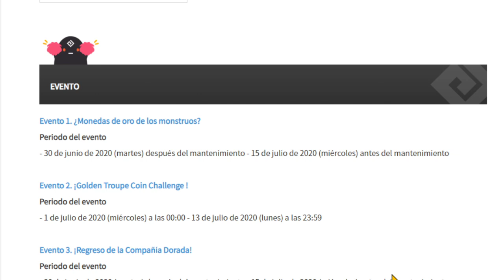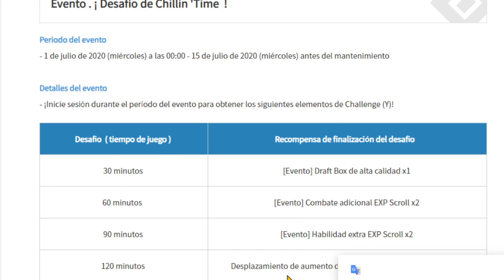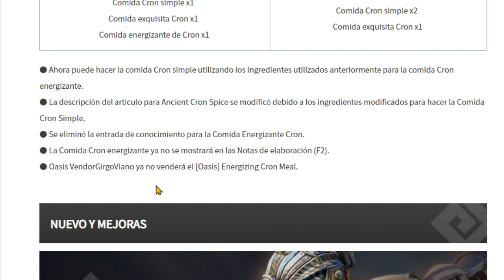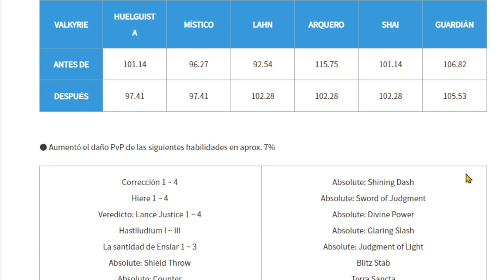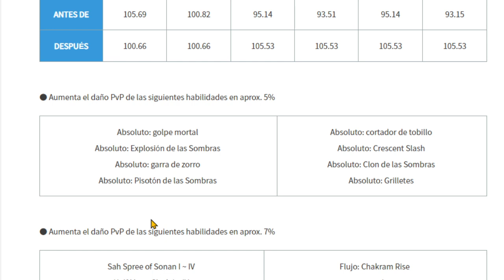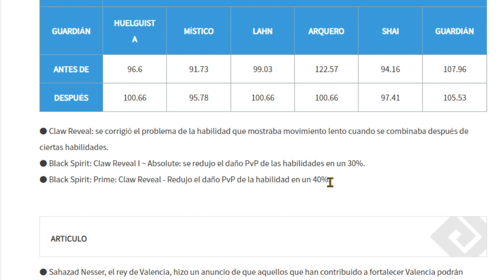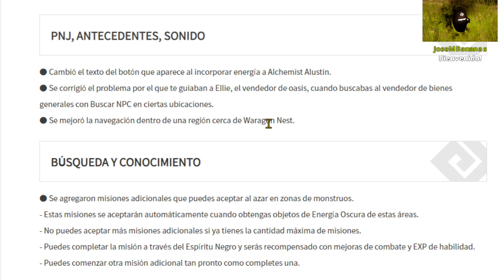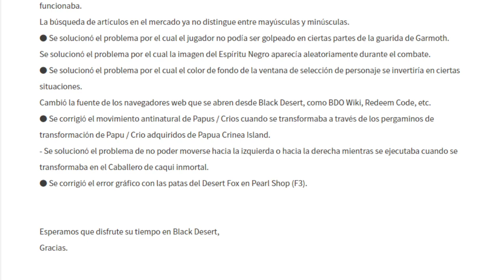Notas de Actualizacion BDO SA EU NA 30/06/2020